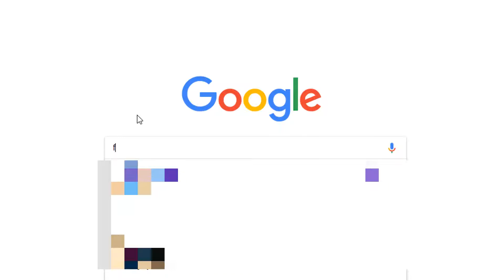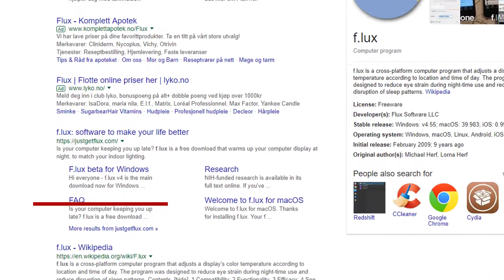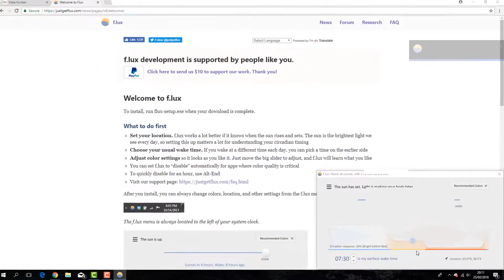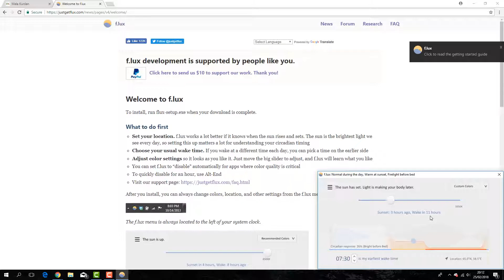F.lux How To Protect Your Eyes From Blue Light For Windows 10 In Kurdi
If you enjoy this video share it help a lot of Thank You:)